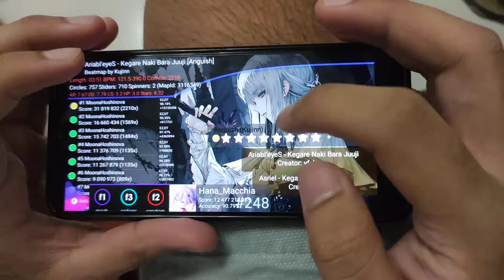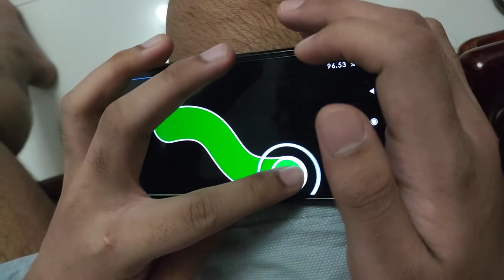osu!droid liveplay | Ariabl'eyeS - Kegare Naki Bara Juuji (Anguish) +EZDT 96.31% 1207x pass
notelock is a b